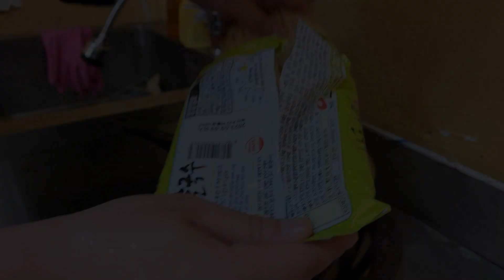사장님 없는 날 이 틈을 노려 몰래 소주까며 일하는 성실한 알바생